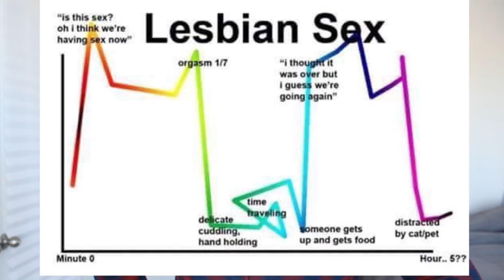Life is Better as a Lesbian (6 Reasons Why)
Here's why it's so amazing and a privilege to be a lesbian. Life is easier when boys are out of the picture. No need to be jealous of the heteronormative life that many people paint to be perfect.
Hope this helps with your internalized homophobia. Girl, embrace your lesbianism!

✨ Smell SEXY: ARMAF CLUB DE NUIT INTENSE
🥂 DATE NIGHT CARD GAME

Do you want to see more gay stuff like this?
Anything else or gay thoughts you want to share?
Follow for more topics like dating queer women in the LGBTQ community. 🌈👭💖